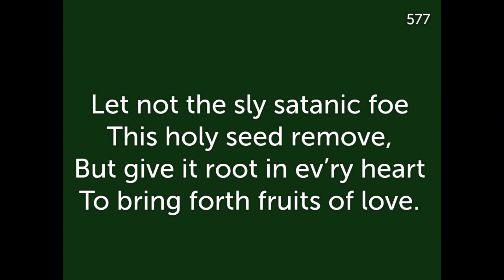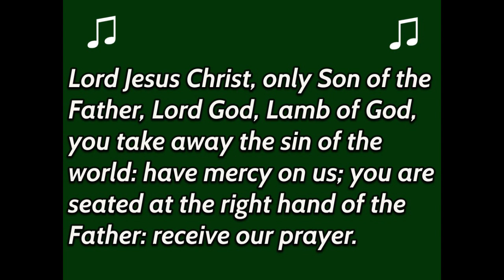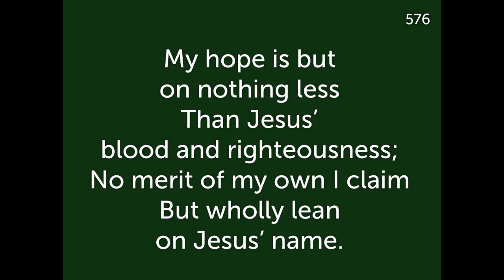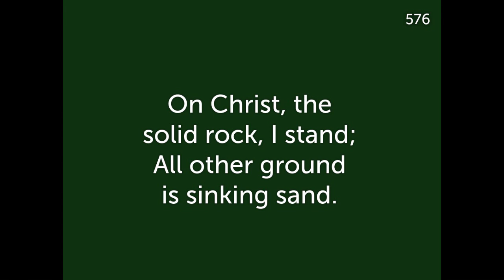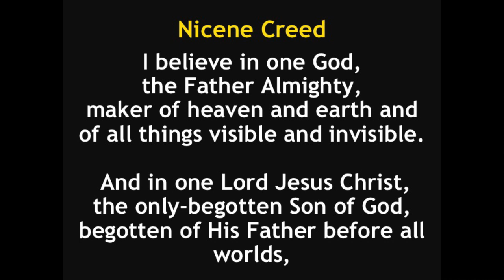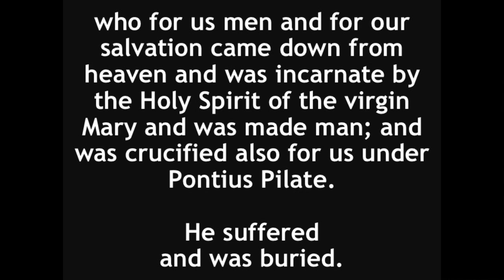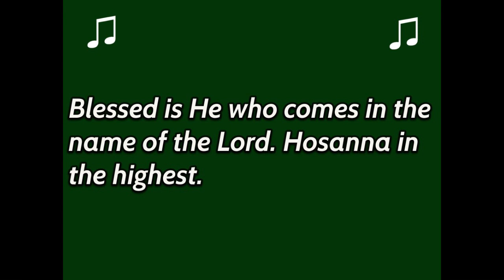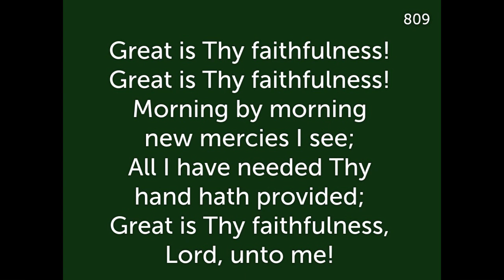Christ Lutheran Church Service July 19, 2020